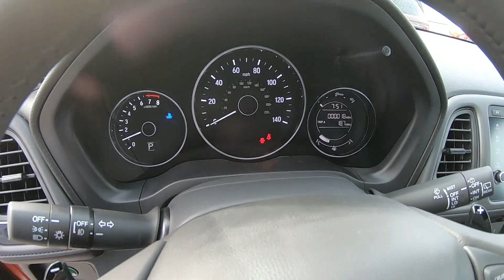2020 Honda HR-V Sport AWD - New SUV For Sale - Medina, Ohio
view this New Orangeburst 2020 Honda HR-V Sport AWD for sale located near Medina, Ohio.

Stock#Y200911

3157 Eastpointe Drive
Medina, OH 44256

Description:
2020 Honda HR-V Sport AWD
You won't want to miss this excellent value!

A comfortable ride in a spacious vehicle! Honda infused the interior with top shelf amenities, such as: a tachometer, power door mirrors, and more. Smooth gearshifts are achieved thanks to the efficient 4 cylinder engine, and for added security, dynamic Stability Control supplements the drivetrain.

Our experienced sales staff is eager to share its knowledge and enthusiasm with you. They'll work with you to find the right vehicle at a price you can afford. Please don't hesitate to give us a call.

About Us:
Rick Roush Honda is proud to serve the Medina, Cleveland and Akron area with quality Honda vehicles. With models like the Civic, Accord, Fit, Pilot and Hybrid cars, we have something for every taste and need. Come visit us at 3157 Medina Rd to see our vehicles and take one for a test drive.

If you're looking for a used car in Medina, we can assist you there as well. Visit our inventory page to see our large collection of pre-owned vehicles.

Rick Roush Honda is not just your Medina Honda dealership, we also provide a full line of services dedicated to our Ohio customers. From Honda car repairs performed by expert mechanics, to OEM Honda auto parts, to car loans, Rick Roush Honda is the smart choice for your automotive needs.

Come in and say hi! We're located at 3157 Medina Rd or you can give us a call. You can easily get directions to our Honda dealer from Cleveland.